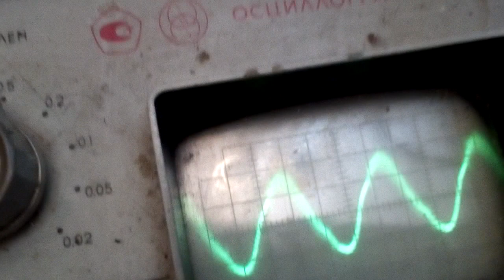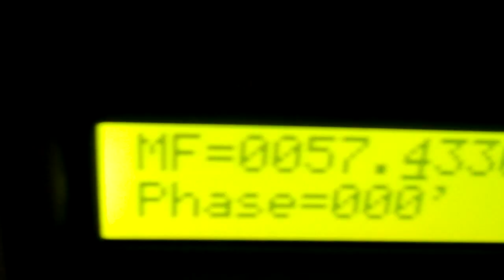Установка какбы свободной энергии. 20180303